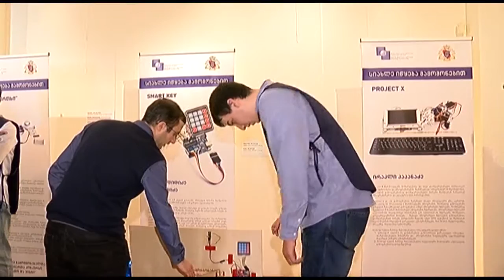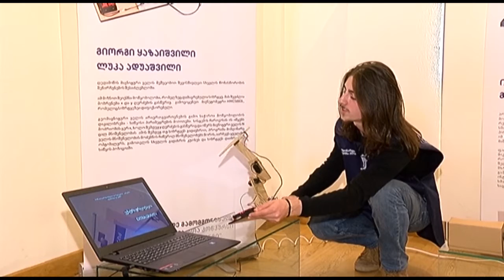კონკურსის ,,ლეონარდო და ვინჩი“ გამარჯვებულები გამოვლინდნენ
თიბისი“ ბანკის ცენტრალური ოფისის საგამოფენო დარბაზში მოსწავლე გამომგონებელთა და მკვლევართა კონკურსის „ლეონარდო და ვინჩი“ ფინალური ეტაპი გაიმართა. გამოვლინდნენ გრანპრის, პირველი, მეორე და მესამე ადგილის მფლობელები. კონკურსი ხორციელდება შოთა რუსთაველის ეროვნული სამეცნიერო ფონდის ადმინისტრირებით 2010 წლიდან.

საკონკურსო გამოფენაზე, კონკურსში  შერჩეული კონკურსანტები,  საკონკურსო კომისიის წინაშე წარსდგნენ ხანმოკლე პრეზენტაციით თავიანთი გამოგონების შესახებ. საკონკურსო კომისიამ გამოფენაზე გამოავლინა გამარჯვებულები და სპეციალური პრიზების მფლობელები.

კერძოდ, გამოვლინდა ერთი გრანპრი, პირველი, მეორე და მესამე ადგილის მფლობელი პროექტი. გრანპრით დაჯილდოებული პროექტის ავტორი გაემგზავრება საზღვარგარეთ შემეცნებითი ტურით. პირველ ადგილზე გასული პროექტის ავტორი დაჯილდოვდა 5000 ლარის ოდენობით, მეორე ადგილზე გასული პროექტის ავტორი - 3000 ლარის ოდენობით, ხოლო მესამე ადგილზე გასული პროექტის ავტორი - 2000 ლარის ოდენობით. 2016 წელს კონკურსში წარდგენილი  42 საკონკურსო განაცხადიდან კონკურსის მეორე ეტაპზე გადავიდა 26 საკონკურსო განაცხადი 60 მოსწავლეს მონაწილეობით და გაიმარჯვა ოთხმა პროექტმა:

გრანპრი - მზის ელემენტების მარგი ქმედების კოეფიციენტის გაზრდის ინოვაციური ტექნოლოგია - გიორგი ნიორაძე და ვახტანგ კონტრიძე (სერვანტესის სახელობის გიმნაზია-GESS, XII კლასი); I ადგილი - ახალი თაობის ,,ცოცხალი" საკვების შემუშავება საქართველოს სანედლეულო რესურსების რაციონალური გამოყენებით - გიორგი ფხაკაძე (ქართულ -ამერიკული სკოლა პროგრესი (ქუთაისი)-XII კლასი) და მარია ერაძე (ნიკო ნიკოლაძეს სკოლა ლიცეუმი, XI კლასი); II ადგილი - გვირილა-მზის პანელის პარაბოლოიდური რეფლექტორის განშლადი კონსტრუქცია -ბექა მიქაძე (სერვანტესის სახელობის გიმნაზია-GESS,XII კლასი) და

გიორგი მარგიანი (ახალი ლიცეუმი, XII კლასი); III ადგილი - მიკრო კონტროლერის გამოყენებით თვითსწავლებადი სისტემის შექმნა: ალექსანდრე ხოხიაშვილი(კომაროვის თბილისის ფიზიკა-მათემატიკის 199 საჯაროსკოლა,XI კლასი), დიმიტრი კორკოტაშვილი (კომაროვის თბილისის ფიზიკა-მათემატიკის 199 საჯაროსკოლა, X კლასი) და თამარ კორკოტაშვილი (კომაროვის თბილისის ფიზიკა-მათემატიკის 199 საჯაროსკოლა, IXკლასი).

კონკურსანტებს გამარჯვება მიულოცეს და ჯილდოები გადასცეს: საქართველოს განათლებისა და მეცნიერების მინისტრმა ალექსანდრე ჯეჯელავამ, შოთა რუსთაველის ეროვნული სამეცნიერო ფონდის გენერალურმა დირექტორმა მარინე ჩიტაშვილმა.

გამარჯვებული  პროექტის ავტორები Intel-ის ფონდის დაფინანსებით ამერიკის შეერთებულ შტატებში ქ. პიტსბურგში გამგზავრებიან (აშშ) მსოფლიოში უდიდესი კონკურსის Intel-ის საერთაშორისო-საინჟინრო გამოფენაში - Intel ISEF მონაწილეობის მისაღებად. 2014 წელს ლეონარდო და ვინჩის კონკურსის ერთ-ერთმა გამარჯვებულმა ნიკა ალავიძემ ქ.პიტსბურგში  Intel ISEF -ის კონკურსში, 1700 კონკურსანტს შორის მეოთხე საპრიზო ადგილი მოიპოვა.